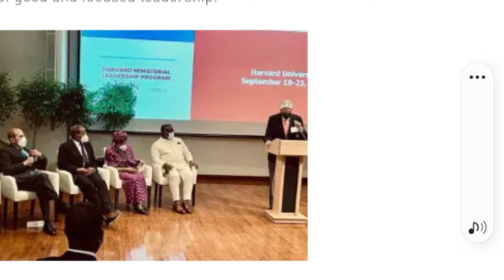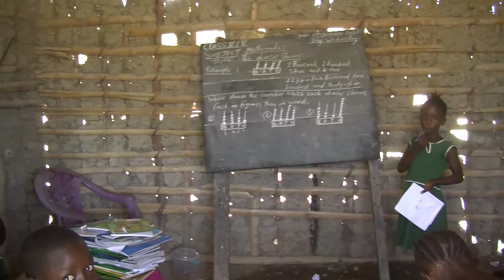Education in the Free Quality Education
Mining Communities at Koneke Barina Chiefdom, Tonkolili District blaming foreign companies for not performing Corporate Social Responsilities to rebrand the education sector.